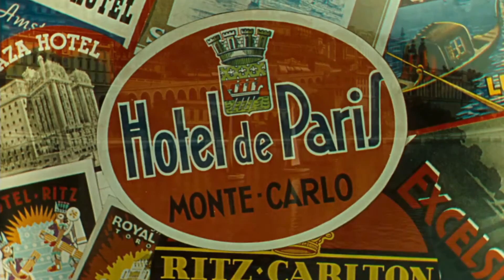Musique Magique - Official Video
Musique Magique

Single with an exclusive b-side and a remix by Graham Massey